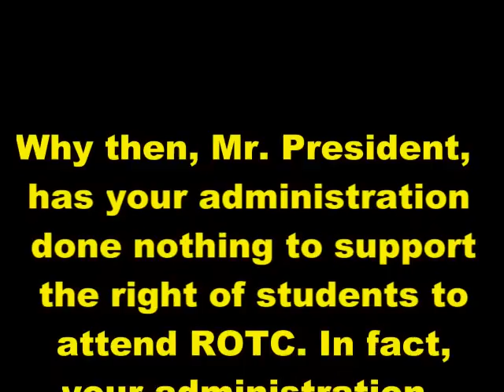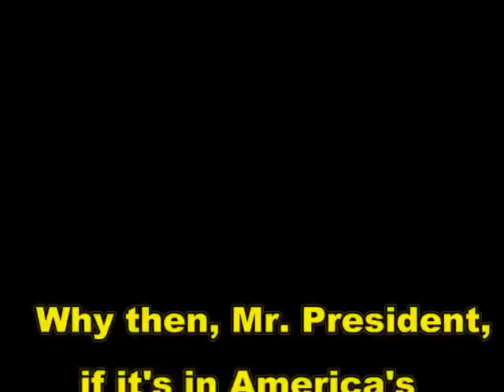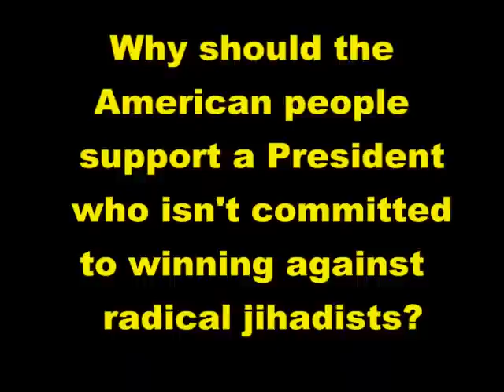The Obama Doctrine: Planning for Failure in Afghanistan